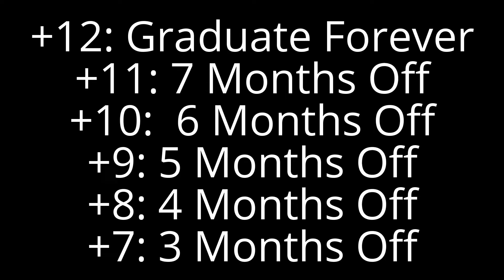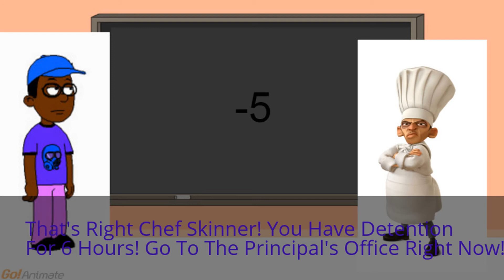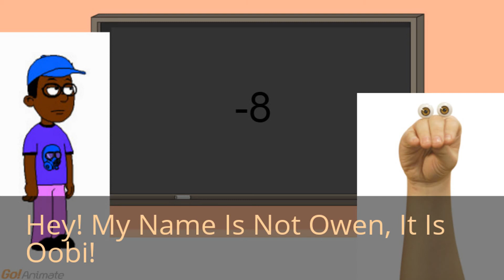Plankton Gets In Dead Meat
Puzzle Time: Without Looking Up The Answer:
Who Is My 3rd Least Favorite Character?!